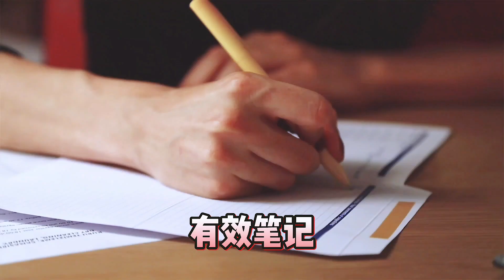学渣逆袭变学霸？学霸学习法大公开！（下）原来学好这个方法人人都可以是学霸！！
明明坐在同一间教室，上同一堂课，做同一份考卷，为什么学霸总是学习越来越轻松，而你每次却只是刚好及格？！

上一期我们说到了学渣如何逆袭成为学霸，然后也收到了很多小同学的反馈，所以今天这期节目呢我们的Dino学长会再次分享学霸们的学习方法，所谓榜多不压身嘛，当然越多方法就越好啦！😍来看看学霸记忆大法都有什么呢！

一、有效笔记
所以做笔记的时候，一定要用自己最容易理解的方式，比如多画概念图和图表，来深化、提炼和总结知识要点。

二、记忆大法

每个人的记忆方式都不一样。有些人属于视觉记忆型，需要靠图表、色彩来加深记忆，有的人则属于听觉记忆型，需要反复阅读和听录音来记东西。也有的人喜欢把用「联想法」，靠逻辑、讲故事、实体化、想象力、结合环境等方式，记住书本内容。无论你用什么方法都可以，重要的是，千万不要死记硬背，如果遇到比较难、比较多的内容，就一定要反复练习。

三、当别人的小老师

学习绝对不是孤军奋战，平时在学校可以找朋友帮忙，也可以来个互相问答的小游戏，都会比两人独立学习来得有效。另外，你可能会发现，学霸朋友通常不只是会做题，还可以“教”别人，甚至举一反三。其实，我们也可以尝试自己当小老师，给朋友和家人复述学习内容，目标是他们「是否能听明白」。过程中如果有讲不通或不明白的地方，就马上记下来，再进行反思。只要坚持这个方法2至3个月，你的记忆力、概括和表达能力，甚至是写作能力一定能突飞猛进。

四、奖励自己

这里给大家提供一个学霸口诀——“专注时候做较难的，疲累时候做容易的”。很多学霸在学习上除了比其他人专注，也因为他们懂得「分配」专注力。我们可以尝试给自己塑造一个安静的学习环境，有一些白色噪音最好，同时远离手机诱惑；也应该经常收拾桌面，保持整洁，减少自己在学习遇到困难时习惯性地转移注意力。

如有任何疑问，欢迎到任何以下平台询问详情，也欢迎留言告诉Dino 学长哦💥

【为学习 为升学 为成年】